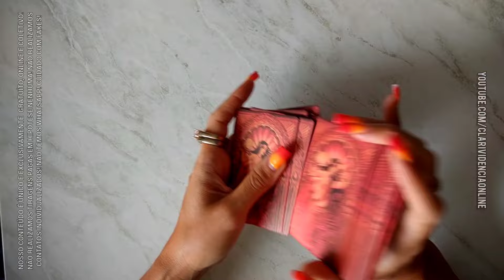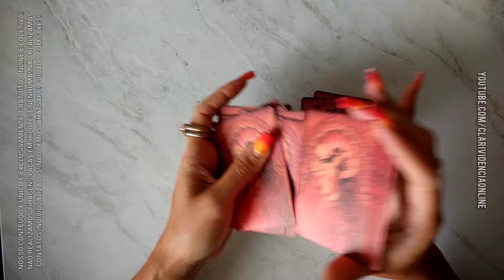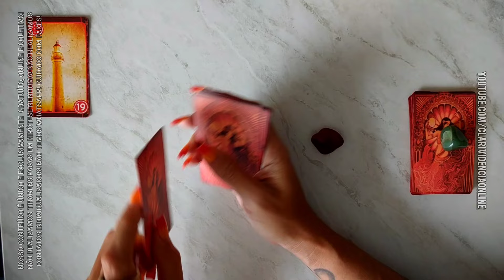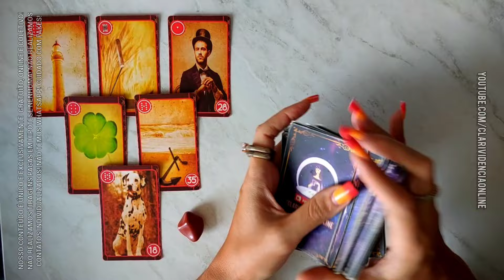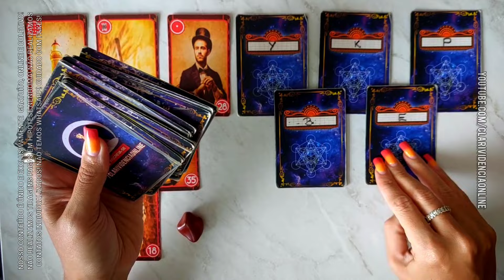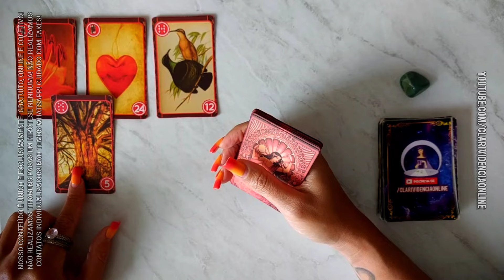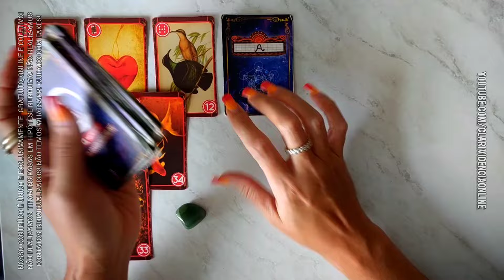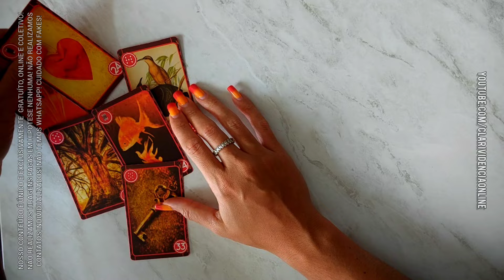ESCUTE HOJE POIS EM 3 TRÊS DIAS ESSA PESSOA VAI TE PROCURAR + LETRA INICIAL! 🌟 [TAROT DE HOJE]